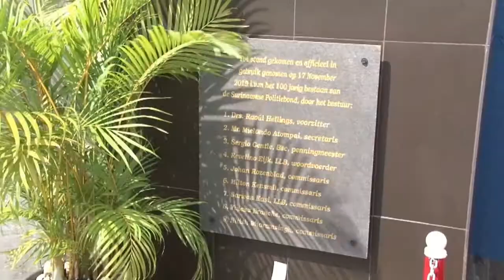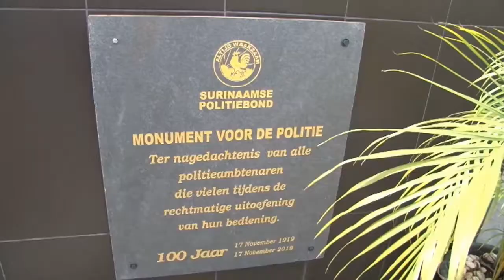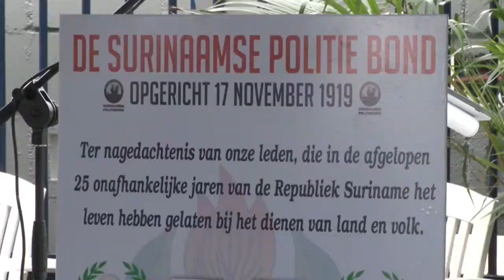18 11 2019 Bond bij KPS bestaat 100 jaar